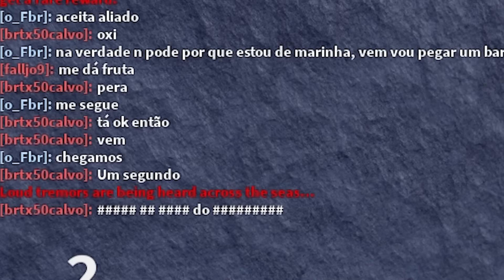ME TORNEI O INICIANTE MAIS FORTE DO BLOX FRUITS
eu estava entrando em umas calls de blox fruits e do nada ouvi um cara falando que a diversao dele era entrar no sea 1 e ficar derrotando os iniciantes entao eu tive uma ideia, hoje essa pessoa irá conhecer o iniciante mais forte do blox fruits entao ja pega algo pra comer, bebe uma agua assiste até o final pra nao perder nenhum detalhe.

Olá! eu sou oFbr e assisto One Piece dês de 2007, atualmente estou no episódio 1059 e agora embarquei em uma grande aventura no jogo do roblox blox fruits.